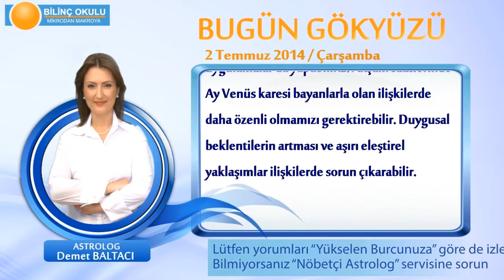KOÇ Burcu, GÜNLÜK Astroloji Yorumu,2 TEMMUZ 2014, Astrolog DEMET BALTACI Bilinç Okulu